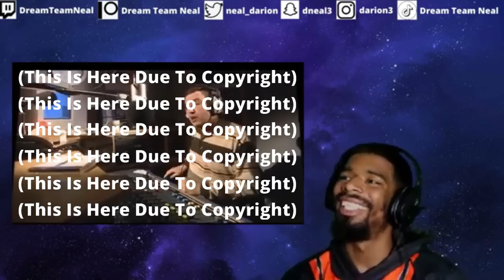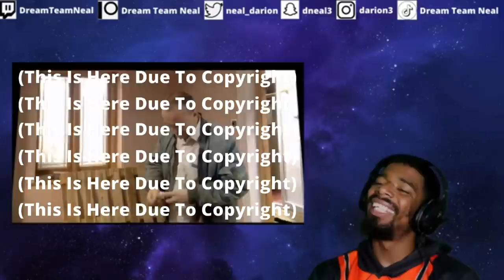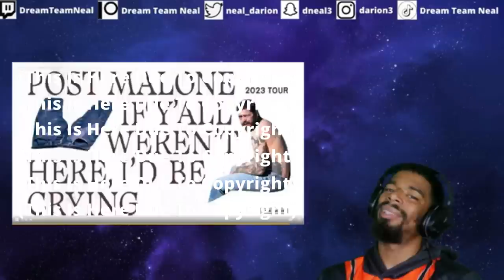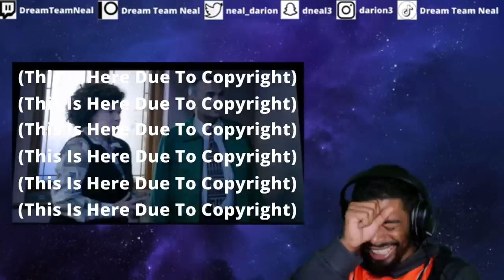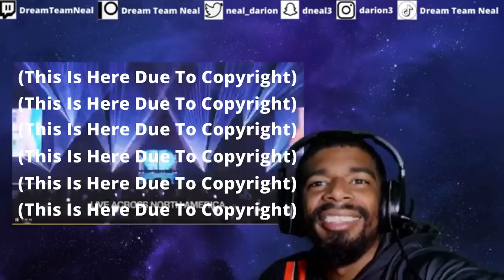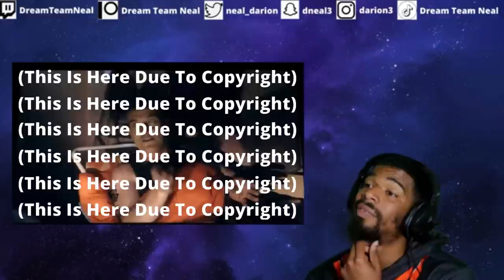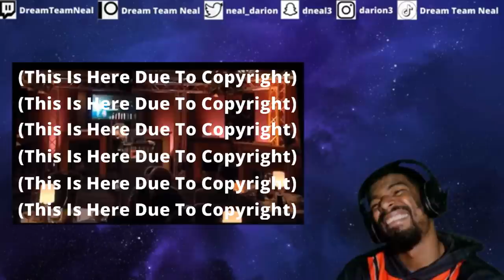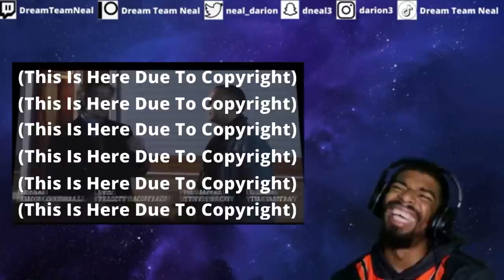AMERICAN REACTS TO I'm Alan Partridge S2 E2 - The Colour of Alan